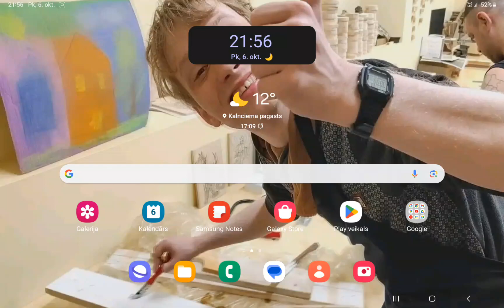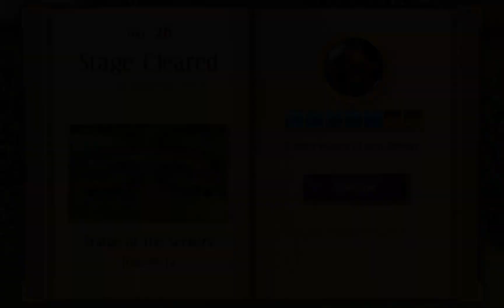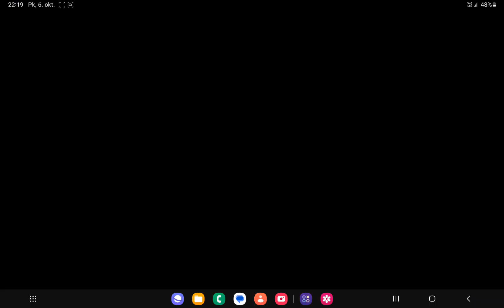Sparkle Unleashed for Android - Full version - Part 6